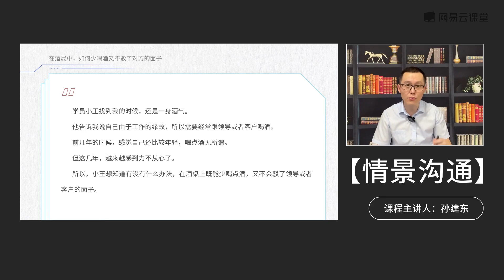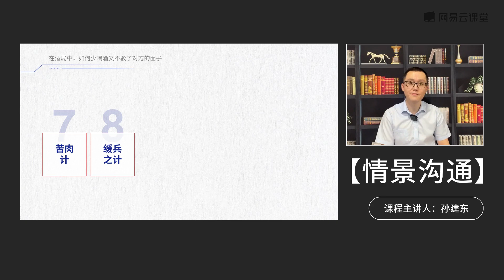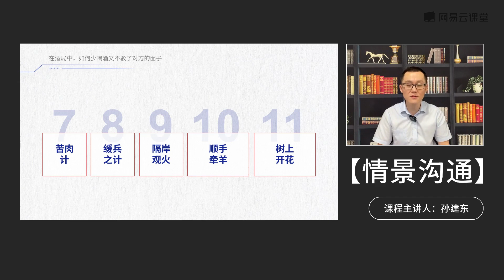[5.9]--在酒局中，如何少喝酒又不驳了对方的面子【一一击破：情景化沟通技巧】